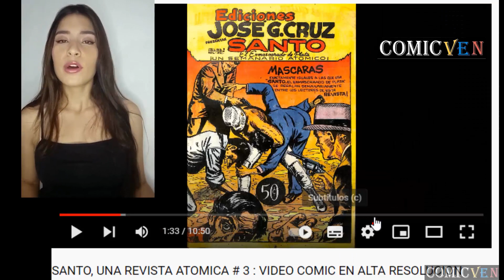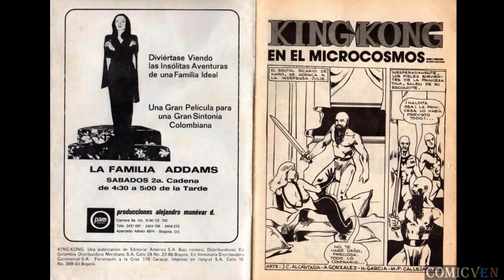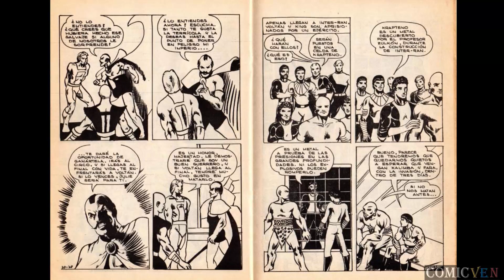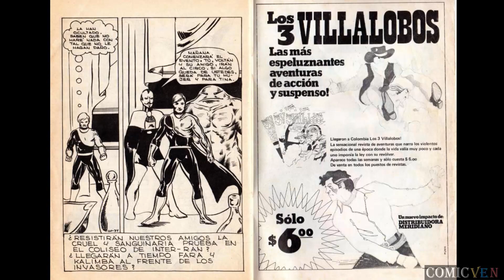KING KONG EN EL MICROCOSMOS # 20 🚀 VIDEO COMIC EN ALTA RESOLUCION